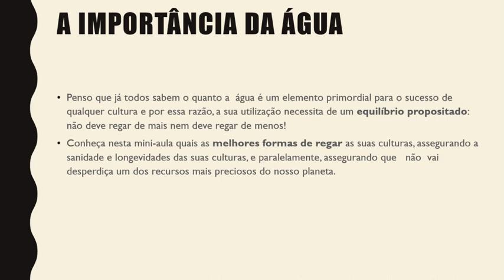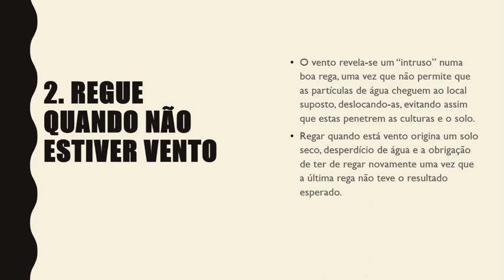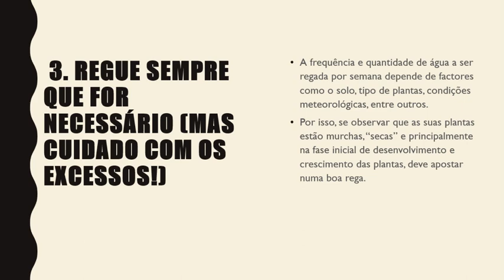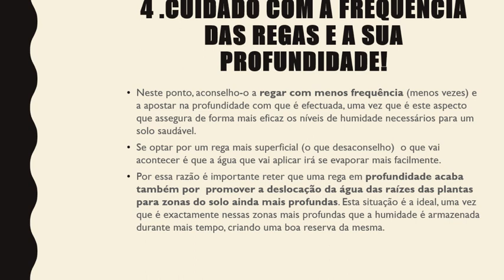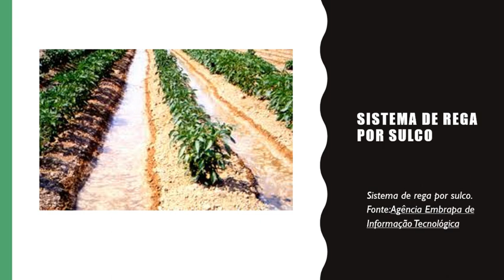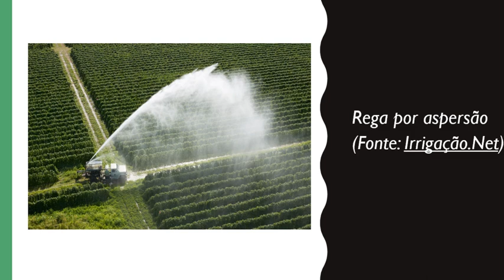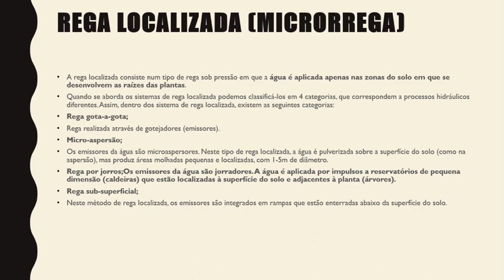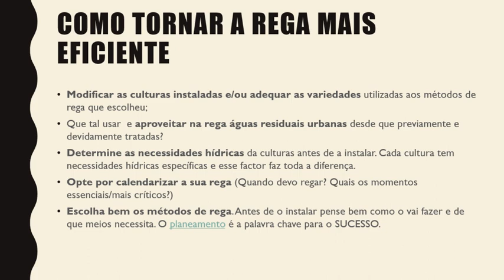🤗 Mini-aula: SEGREDOS SOBRE A REGA DAS PLANTAS 💧🍃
Penso que já todos sabem o quanto a  água é um elemento primordial para o sucesso de qualquer cultura e por essa razão, a sua utilização necessita de um equilíbrio propositado: não deve regar de mais nem deve regar de menos!
Conheça nesta mini-aula quais as melhores formas de regar as suas culturas, assegurando a sanidade e longevidades das suas culturas, e paralelamente, assegurando que   não  vai desperdiça um dos recursos mais preciosos do nosso planeta.